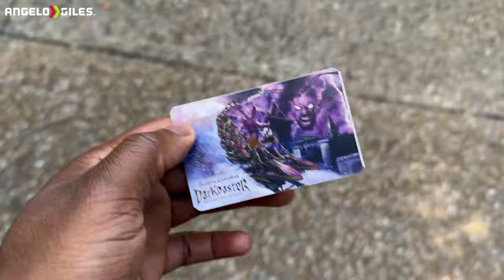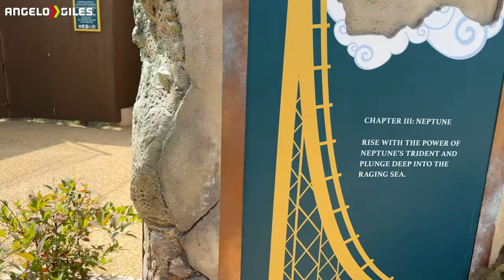Riding Every Roller Coaster At Busch Gardens Williamsburg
-Sony a6400
-Rode VideoMicro
-Ring Light
-Dolica Tripod
-3TB Western Digital External Hard Drive
-512GB SanDisk Extreme Pro SD Card
-512GB Samsung Micro SD Card
-Sony WH-1000XM4 Headphones
-Green Screen